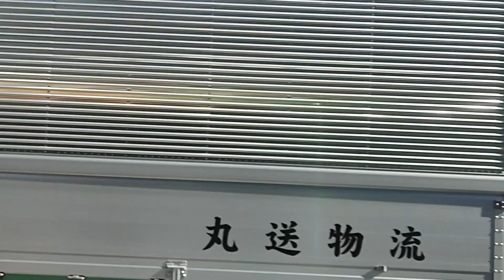【都営バス】東22 東陽町駅前～錦糸町【車窓】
都営バスで東陽町駅前から錦糸町駅行きに乗ってきました。
手振れ補正が悪さをしているようで、
見苦しい場面がありますが、
ご了承いただければと思います。